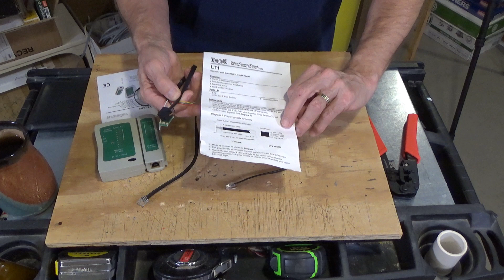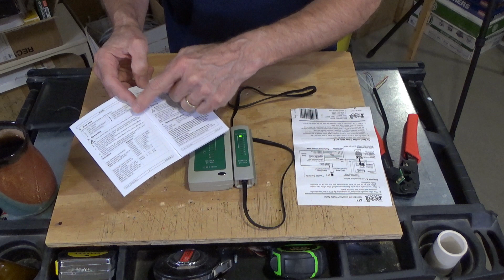39. Quick and Easy DCC Cable Testing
DCC cables are not 100% perfect and you occasionally get a bad one. In this video I'll show you how to test your cables before installing them so you don't waste a lot of time going back over your work trying to find out why something is not working. By the way, I noticed in the final video that it wasn’t clear that the Digitrax tester only works with their cables whereas the Velleman tester should work with all cable types. The tester shown in this video is available from Jameco.com and is a Velleman VTLAN4 cable tester. You can find it even cheaper elsewhere if you do a Google search.